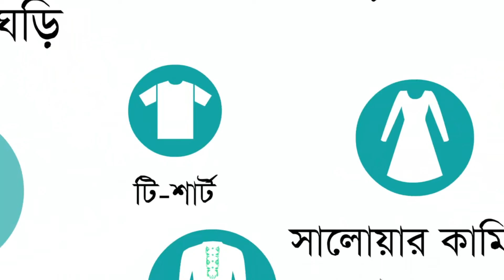Kids Full Sleeve Hoodie with Pants || Ajkerdeal Product Unboxing 2018